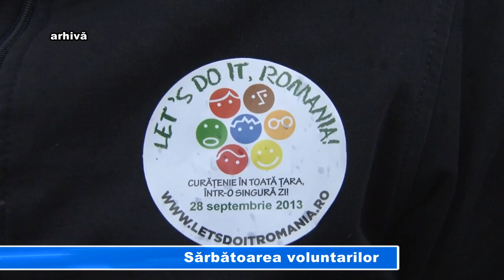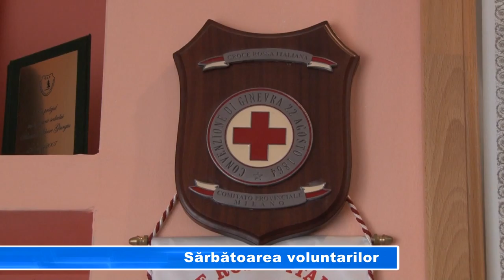SARBATOAREA VOLUNTARILOR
Din 5 decembrie 1985, Organizația Natiunilor Unite a hotărât ca această dată să reprezinte Ziua Internațională a Voluntariatului. La Giurgiu, ca și în alte locuri din lume, ziua voluntarilor reprezintă și un prilej de bilanț.